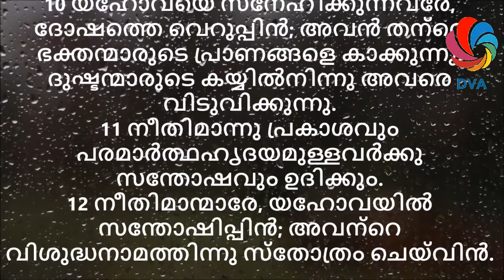Psalms 97 - Malayalam Audio Bible With Verses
Malayalam Audio Bible - Psalms 97 (സങ്കീർത്തനങ്ങൾ 97)

Read the bible, add background Music add scrolling the verses according to the narration.

Listen Audio and read the verses same time.